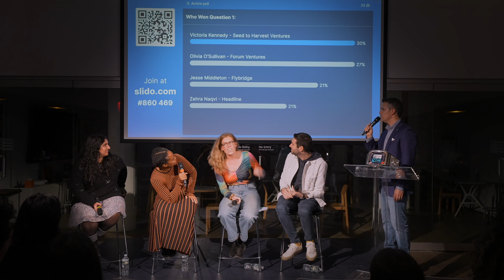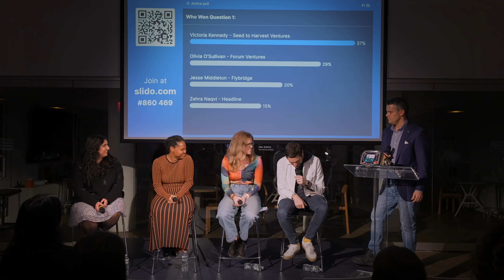PrimeTime VC EP 32 @Betaworks NYC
PrimeTime VC is "The Show of Accredited Banter" that will bring a panel of 4 VCs together to battle it out on stage. ​Featured Venture Capitalists :
    ​Jesse Middelton is a GP at Flybridge Capital. based in Boston and NYC, Flybridge Captial is a seed-stage venture capital firm investing in ambitious founders building our AI-powered future.
    ​Olivia O'Sullivan is a Partner at Forum Ventures. Forum Ventures is writing 75+ checks this year to trailblazing early-stage B2B SaaS founders.
    ​Zehra Naqvi is an Investor at Headline Ventures. Headline is actively on the ground in 7 cities around the world, making it possible to invest locally in the US, Europe, Asia, and Brazil.
    ​Victoria Kennedy is a GP a Seed to Harvest an early stage fund investing in software companies.

Fidelity Private Shares cap table platform helping founders prepare for their next round of funding with access to investors, equity scenario modeling tools, and premier support to generate, execute & store legal documents.

​Event Questions.
1. Macro . What is the current market conditions in venture? Is money flowing again?
2. Elon is suing Altman for breach of founding agreement of OpenAi. In regards to governance, How much the time should an early stage company spend on structuring itself for the long term?
3. When it comes to pre seed stage financing rounds via SAFE notes,
how much does the valuation cap influence your decision to participate?

4. What does the typical VC over value when performing due diligence on an early stage
company? On the flip side what do they under value?
The Finals
5. How should pre product founders approach investors and creating urgency to close their
round?
6. When considering equity allocation for co founders and early hires, what’s a good model
for determining what each person should be offered?
7.  How are you evaluating the market opportunities in AI and what do most investors get wrong when investing in Ai?